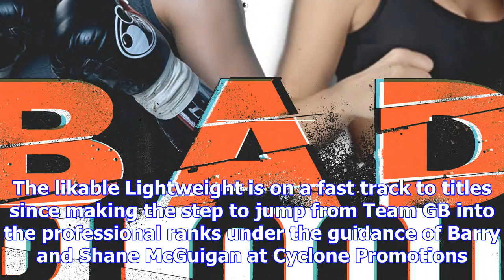Chantelle cameron set for ibo inter-continental bout this weekend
Northampton’s rising star Chantelle Cameron is all set for her first professional title clash this c...